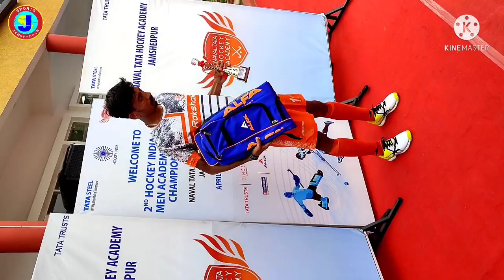ARMY BOYS 🆚 HUBLY HA | 2nd HOCKEY INDIA JUNIOR MEN NATIONAL CHAMPIONSHIP 2022 | at JAMSHEDPUR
Army boys 🆚 Hubly hockey Academy league match played in 2nd hockey india junior men national championship 2022 on 20th April 2022 at Naval Tata hockey academy Jamshedpur

Army boys won the league match

Videography by Arun
Video editing by Barun